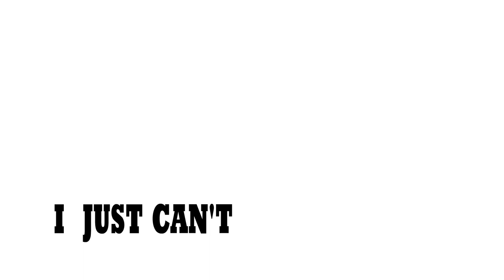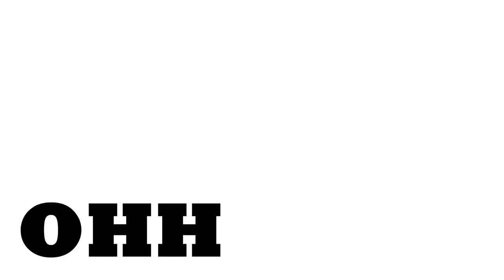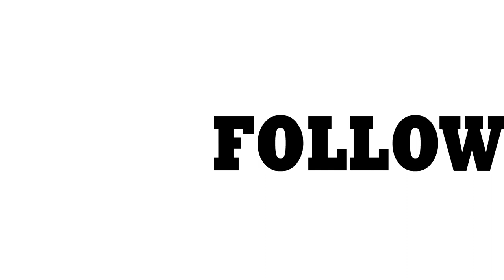Maps - Maroon 5 (Kinetic Typography) | Stam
A Kinetic Typography made for my college class, I only used Adobe Animate

Song: Maroon 5 - Maps